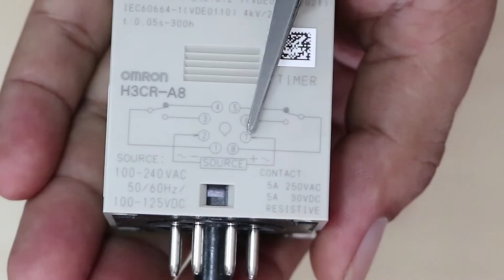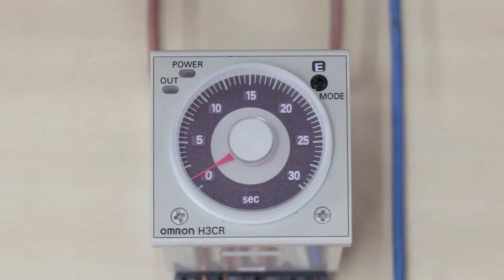TIMER OMRON H3CR-A8 (Pengenalan Dasar)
Pengenalan dasar fungsi masing masing mode dan aplikasi dari TDR OMRON H3CR-A8.